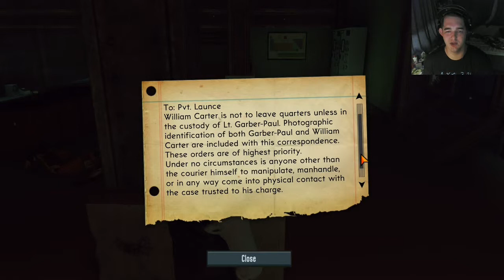The Bureau: Xcom Declassified EP3 - made it to Faulke (PC/Facecam)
The Bureau: Xcom Declassified EP3 - made it to Faulke